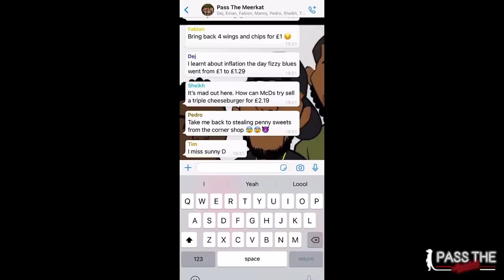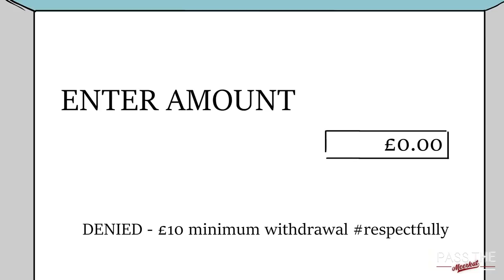Pass The Meerkat SE3 EP3: Chicken Runs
Episode 3 and the lads are talking about food!

0:00 Jaffa cakes
1:37 Intro
2:44 Deji 79p
5:07 Manny laxatives
8:00 Pedro chicken
10:28 Outro